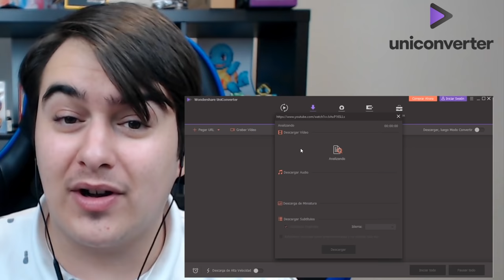👉 COMO ser GRANJEROS EXPERTOS en MINECRAFT! 🚜😍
Holitas!
Bievenidos a un nuevo vídeo de Minecraft en el canal, hoy junto a Arigamer777 vamos a enseñaros como ser GRANJEROS EXPERTOS!